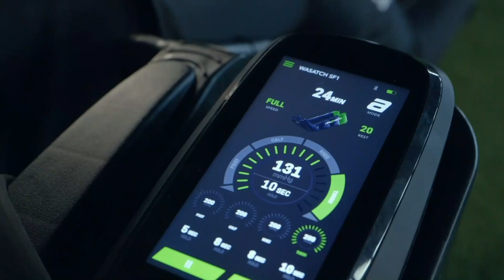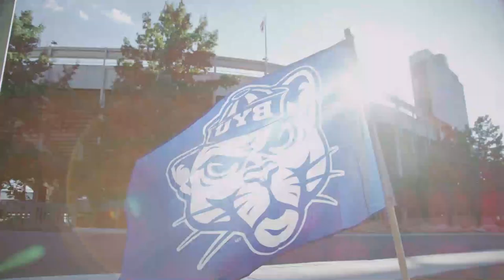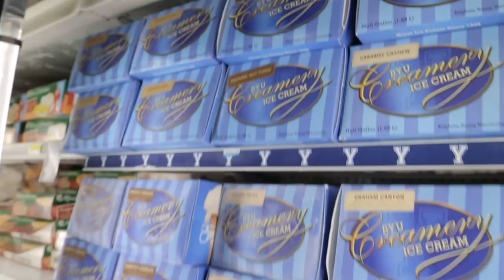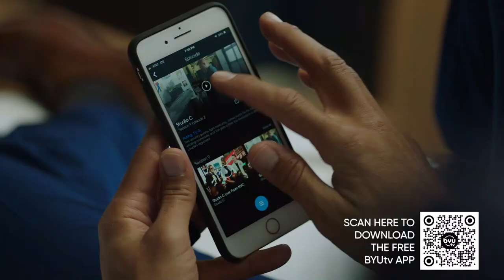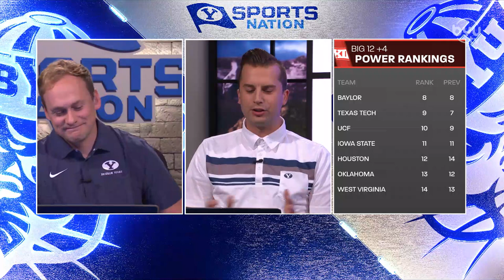Arkansas Excitement with Caden Haws | BYUSN Full Episode 10.12.22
Spencer and Jarom present the top BYU sports headlines. Caden Haws discusses his excitement for BYU Football's matchup with Arkansas. And later, a new Deep Blue featuring former BYU kicker turned MMA fighter Andrew Mikkelsen.